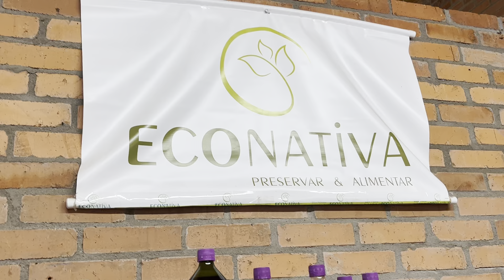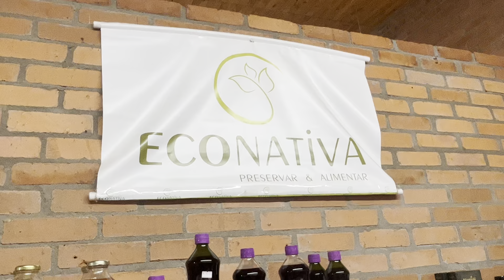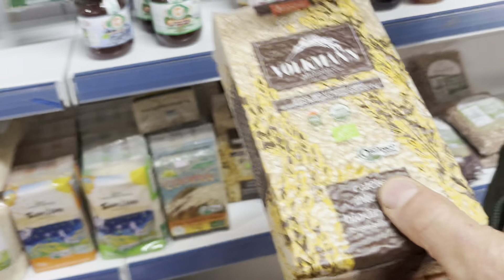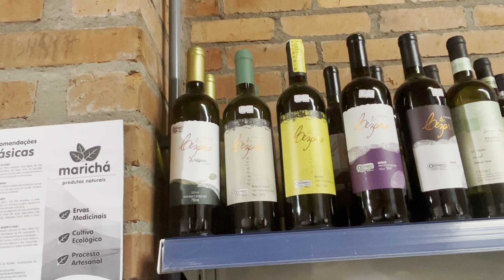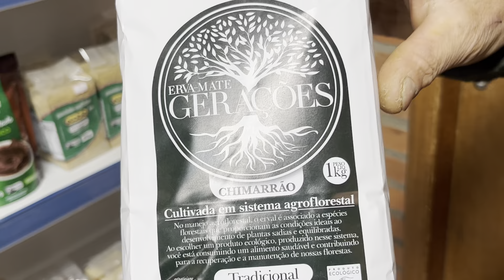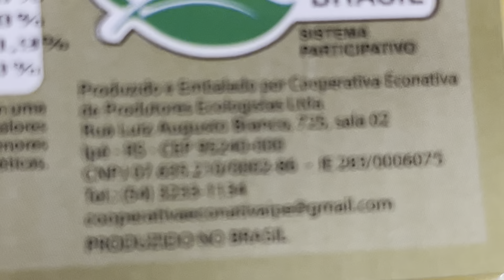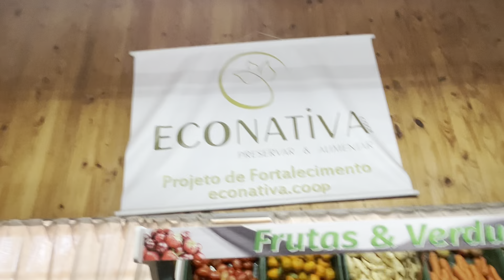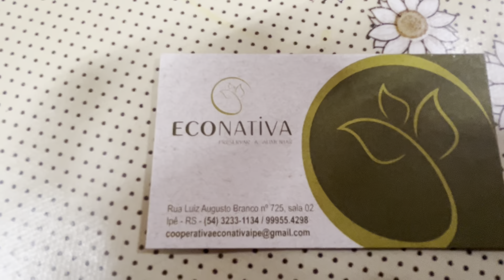PRODUTORES PRODUZINDO TUDO ORGÂNICO- ECONATIVA JOAREZ RIGUEZ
SÃO 79 PRODUTORES PRODUZINDO TUDO ORGÂNICO...ECONATIVA...